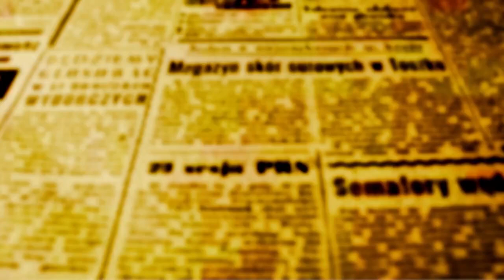SAÚDE: Clóvis Melo fala sobre a vacina bivalente, mutirão contra a dengue e Dia D da Mulher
O Secretário de Saúde de Maringá – Clóvis Melo concedeu entrevista a OFATOMARINGA.COM  para falar sobre as diversas ações que sua pasta desenvolve na cidade e deu ênfase às atividades que acontecem neste fim de semana.  Em programa, vacinação contra a covid com vacina bivalente, mutirão contra a dengue e Dia D da Mulher.

DIA D DA MULHER – Neste sábado, 11, acontece o ′Dia D da Mulher′ nas 34 Unidades Básicas de Saúde (UBSs) do município e dos distritos de Floriano e Iguatemi.  As ações do ′Dia D da Mulher′ são voltadas, principalmente, ao público feminino, mas toda a população está convidada a participar. A programação inclui coleta de preventivo de colo de útero, aferição de pressão, testes de glicemia, orientações sobre prevenção do câncer de mama, instruções sobre saúde bucal e atendimento familiar, além de vacinação de rotina e Covid-19 (confira abaixo os locais de vacinação Covid-19).

VACINAÇÃO CONTRA A COVID
Neste sábado, 11, também haverá vacinação contra a Covid-19 em 17 UBSs, das 9h às 16h. Haverá ampliação do público da vacina bivalente para: pessoas com 60 anos ou mais; gestantes com 12 anos ou mais, em qualquer período gestacional, e puérperas com 12 anos ou mais até 45 dias após o parto. Também podem receber o imunizante pessoas que moram ou trabalham em instituições de longa permanência para idosos; pessoas com mais de 12 anos imunocomprometidas; e indígenas com mais de 12 anos. Pessoas que não fazem parte dos grupos prioritários poderão receber os imunizantes monovalentes. ASC

Confira o cronograma de vacinação contra a Covid-19 nas 17 UBSs:  Sábado, 11, das 9h às 16h
– UBS Floriano  – UBS Iguatemi – UBS Cidade Alta  – UBS Grevíleas – UBS Guaiapó-Requião – UBS Olímpico
– UBS Pinheiros – UBS Vila Esperança – UBS Vila Operária – UBS Paris – UBS Piatã – UBS Internorte
– UBS São Silvestre – UBS Universo – UBS Vila Vardelina – UBS Morangueira – UBS Quebec

MUTIRÃO CONTRA A DENGUE

oito bairros da cidade. A ação será das 9h às 15h, em toda a extensão do Parque das Grevíleas, Parque Avenida, Jardim Tóquio, Jardim Mediterrâneo, Conjunto Residencial Bim, Jardim Industrial, Jardim das Estações e Parque Itaipu.

Na região, são aproximadamente 1,8 mil imóveis e cerca de 5,4 mil moradores. “Nas visitas, os Agentes de Combate a Endemias (ACEs) orientam sobre o descarte correto de materiais e outros cuidados para evitar o acúmulo de água parada e possíveis focos do mosquito da dengue nos quintais. As ações visam, principalmente, conscientizar a população sobre a limpeza correta dos imóveis para evitar a proliferação do Aedes Aegypti”, destaca o gerente de Zoonoses, Eduardo Alcantara.
Além disso, as equipes da Secretaria de Limpeza Urbana (Selurb) realizam, também neste sábado, 11, a limpeza de fundos de vale e de locais onde há descarte irregular de lixo na região do Jardim Sumaré e Jardim Andrade.
Devido ao grande volume de chuvas das últimas semanas, a gestão municipal reforça as ações de combate à dengue. A melhor forma de prevenção à doença é evitar acúmulo de água parada, onde o transmissor da doença prolifera. Entre as medidas que devem ser adotadas estão: fazer a limpeza do quintal e o descarte correto de materiais; fechar o saco plástico de lixo e manter a lixeira fechada; lavar a vasilha de água de animais domésticos; retirar a água acumulada de plantas; tratar a água de piscinas com cloro, entre outras.